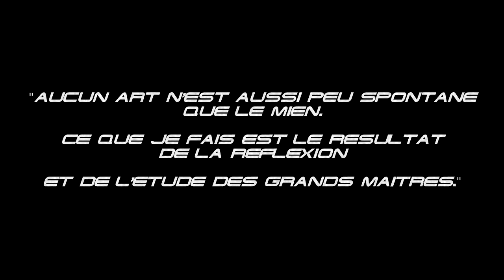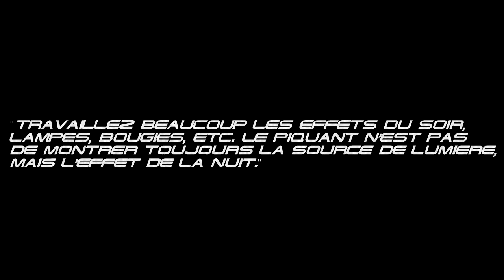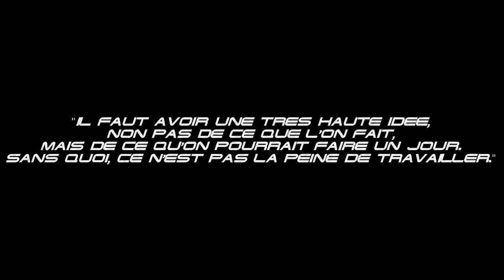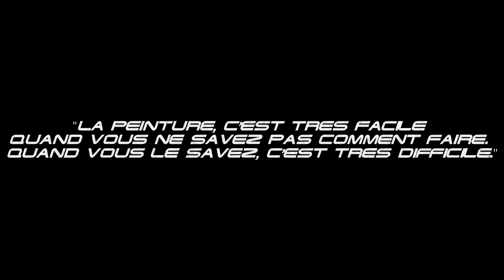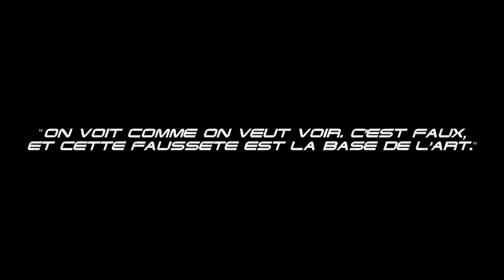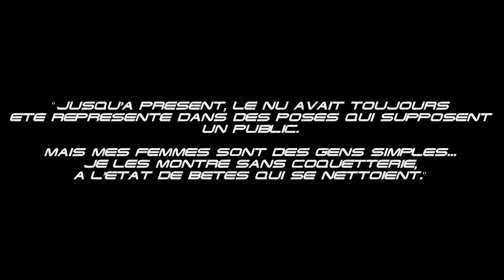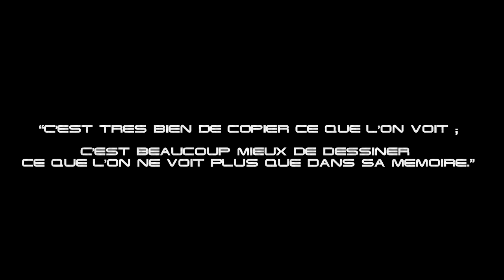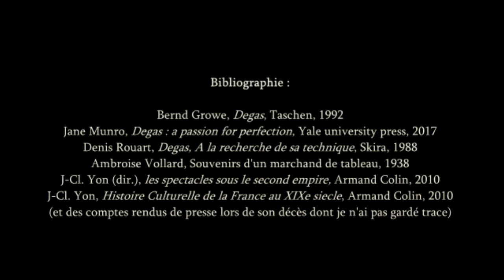Radio Palettes - Edgar Degas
L'émission où on écoute les artistes peindre revient après des mois de silence ; des mois à se demander s'il y avait encore quelque chose à dire.

Bibliographie :
Adhémar J., Edgar Degas : Gravures et monotypes, Arts et Métiers graphiques, 1973
Maurice Braud, "Edgar Degas et l'affaire Dreyfus : entre avant-garde et réaction" dans Mil neuf cent. Revue d'histoire intellectuelle (Cahiers Georges Sorel), 1993, n11, p107-112 (consultable sur persée.fr)
Degas, un peintre impressionniste ? : exposition, Giverny, Musée des impressionnismes, 27 mars-19 juillet 2015, Gallimard, 2015
Growe B., Edgar Degas, Taschen, 2005
Loyrette H., Degas, "Je voudrais être illustre et inconnu", Gallimard, 1988
Loyrette H., "Degas entre Gustave Moreau et Duranty. Notes sur les portraits 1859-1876" dans Revue de l'Art, 1989, n86, p16-27
Rouart D., Degas à la recherche de sa technique, Skira-Flammarion, 1988